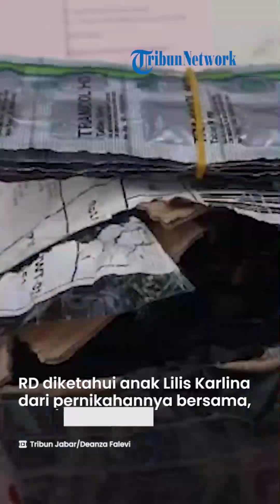Miris! Usia Masih 15 Tahun dan Status Pelajar SMP, Anaka Lilis Herlina Sudah Jadi Pengedar Narkoba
TRIBUN-VIDEO.COM - Kabar mengejutkan datang dari sosok putra pedangdut kondang Lilis Karlina, RD (15) yang ditangkap polisi atas kasus dugaan pengedaran narkoba.

RD ditangkap oleh jajaran Satuan Reserse Narkoba (Satres Narkoba) Polres Purwakarta atas dugaan mengedarkan obat-obatan terlarang.

Penangkapan RD dilakukan pada Minggu (12/3/2023).

Video Production: Tri Susilo Mardhani